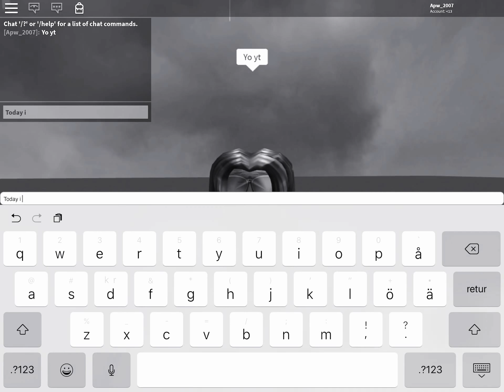R.I.P x 😭😭😭😭😢😢😢😥😥😥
He is dead my fav rapper